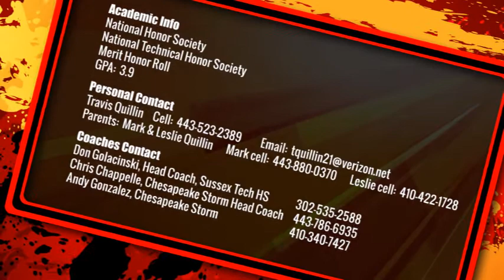2014 Travis Quillin Junior Year Highlight Film Recruiting Tape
Travis plays LSM/Defense for Sussex Technical High School, Delaware.